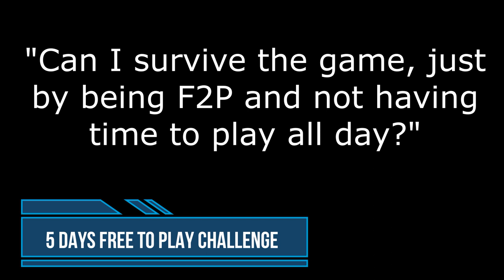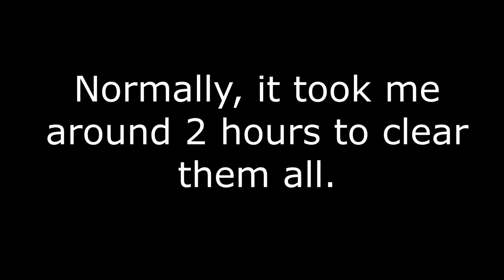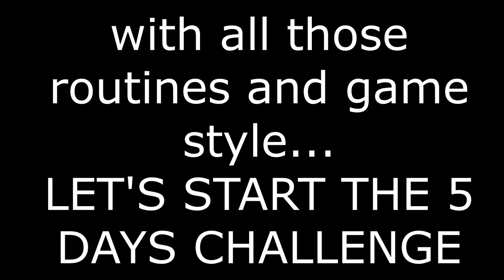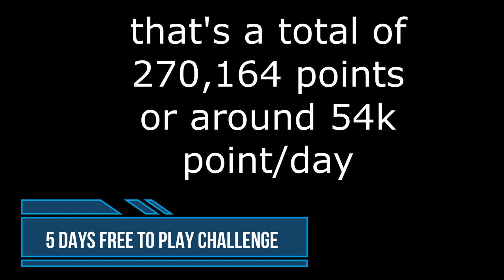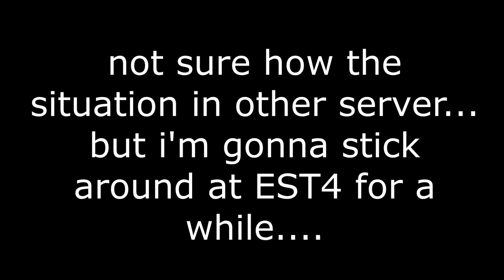DRAGONBORN KNIGHT: 5 DAYS F2P CHALLENGE (How much BR can you get?)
How much BR power increase per day we can get without spending? just by attending all dungeons and quests daily...
and will it be enough to survive the game?
Let's test this in a 5 days challenge!

I did the challenge at level 1R 123, server EST4.
please note this carefuly, because some people in comments below were confused  :)